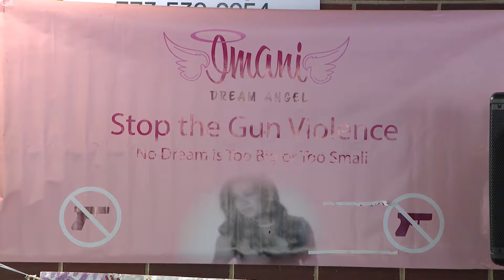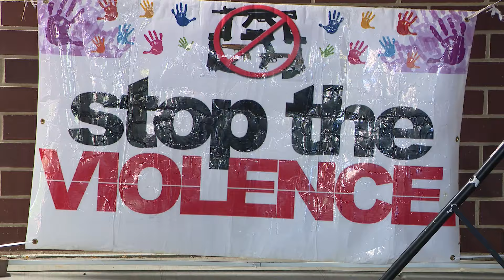Friends, family honor woman's legacy with annual harvest festival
It's been 10 years since a stray bullet ended the life of 18-year-old Alexandria Burgos. Her family once again hosted a festival in honor of her love for the fall season and her dream of helping young people succeed.